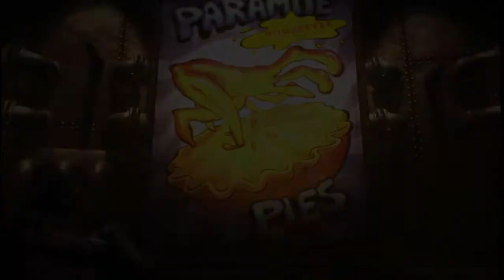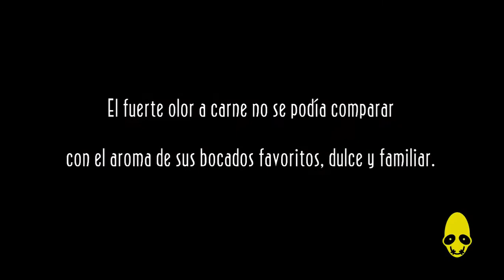Oddworld: New 'n' Tasty - ¿Nueva serie?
Hola zopencos :)
Hacedme saber si os gusta como para serie!!